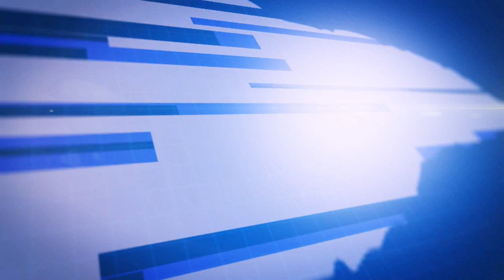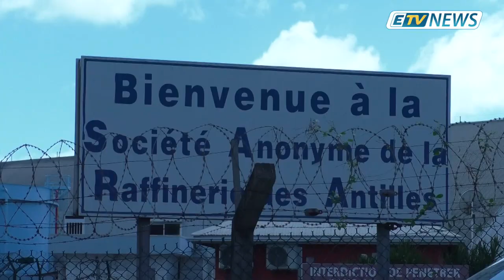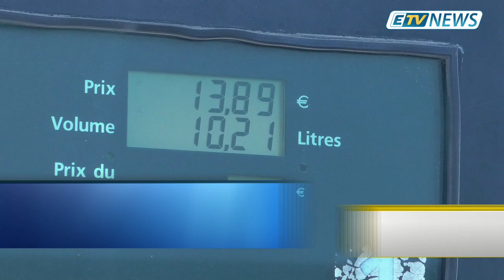JT ETV NEWS WEEK du 20/01/20